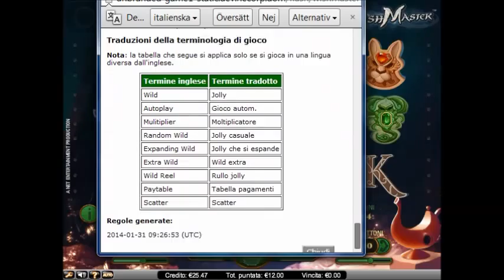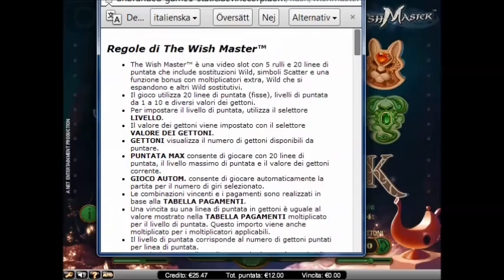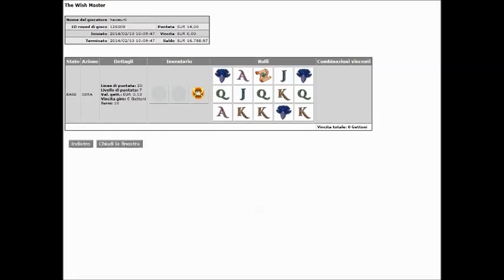The Wish Master video slot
The Wish Master™ gives players the chance to make all their wishes come true on every single spin!